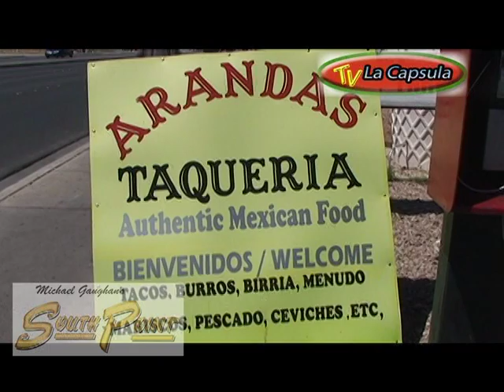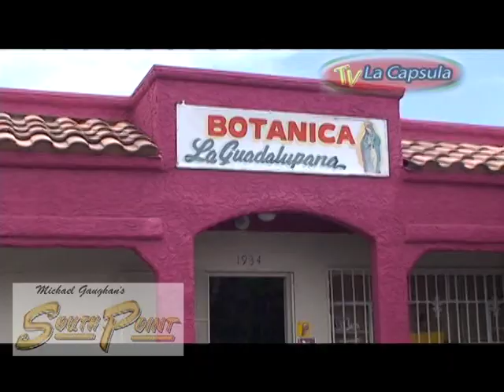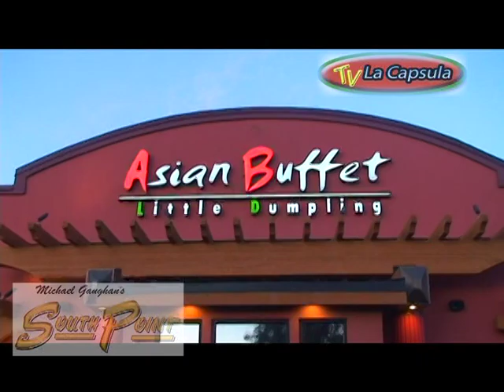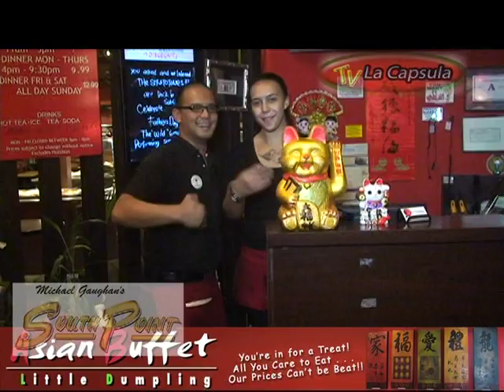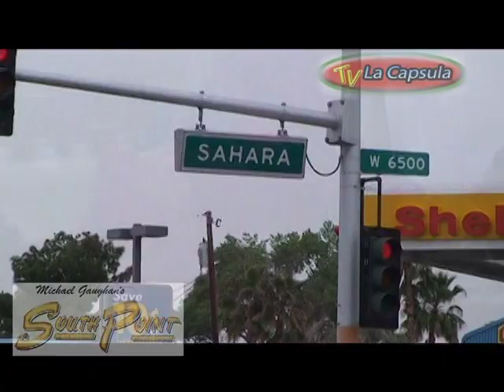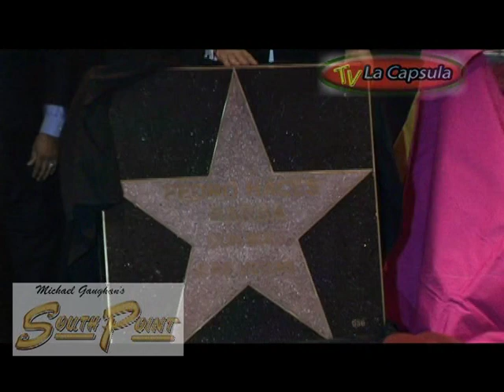La Capsula 114.1 Pablo Castro Entrgando Estrella